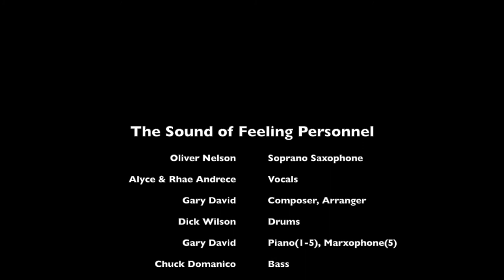The Sound Of Feeling: Dick Wilson/Oliver Nelson 1966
Iconic recording via 1966, Sound of Feeling with Oliver Nelson - soprano saxophone, featuring Alyce Andrece, Rhae Andrece - vocals, Gary David - composer, arranger,vocals, piano (1-5), marxophone (5), Chuck Domanico, Ray Neapolitan - bass, and my mentor/teacher, Dick Wilson - drums